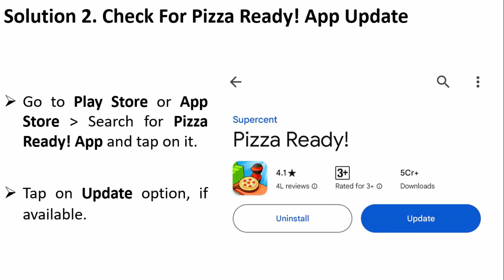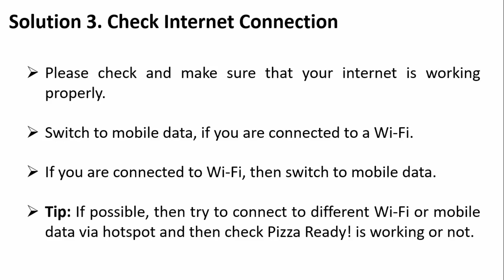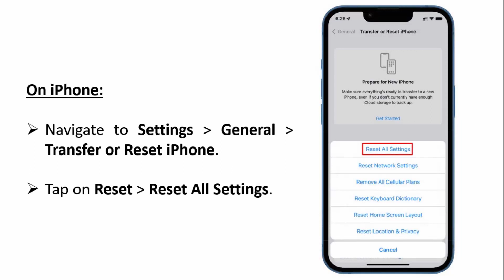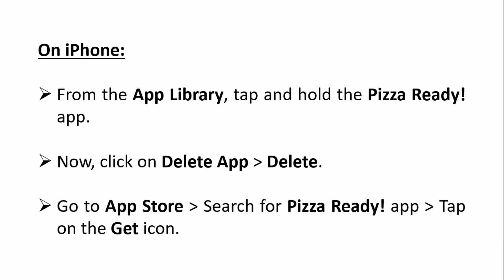How To Fix Pizza Ready! App Not Working, Crashing, Keep Stopping Or Stuck On Loading Screen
In This Video Tutorial, You Will Learn How To Fix Pizza Ready App Not Working, Keep Stopping, Crashing or Stuck On Loading Screen On Android or iPhone.